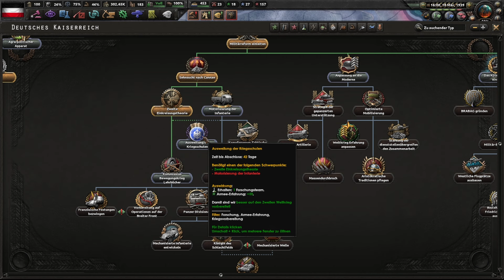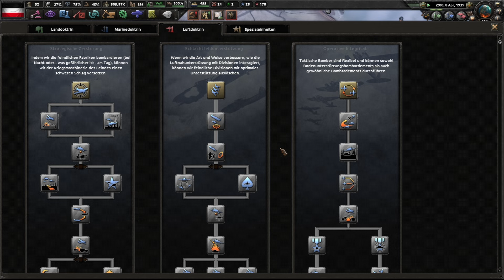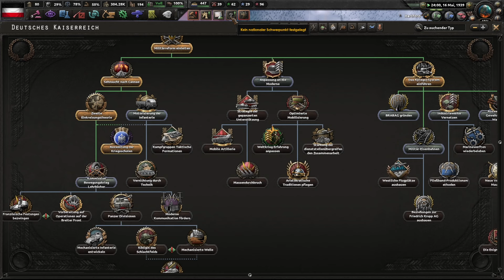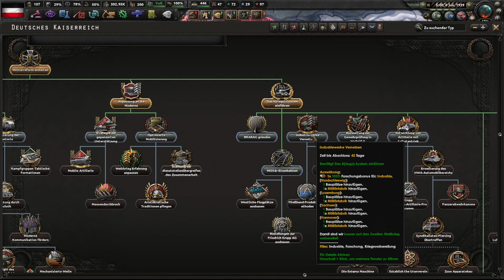Deutschland macht Mobil! | Hearts of Iron IV Kaiserreich #7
Spiel: Hearts of Iron IV (Deutsches Kaiserreich)
Mod: Kaiserreich + Deutsch Submod

00:00 - März 1939
05:08 - Wie wir die Bürgerkrieg gewinnen wollen!
12:05 - Regionalparteien und der Nobelpreis
13:38 - Es geht voran in Italien!
19:13 - Die Altgardisten
20:53 - Die ersten Siege!
26:42 - Nach dem Krieg ist vor dem Krieg?
30:52 - Abschluss